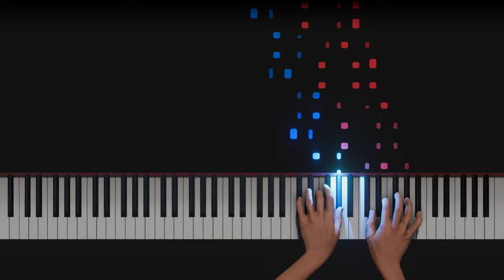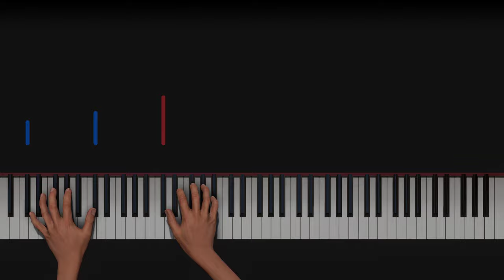Rachmaninoff - Prelude in C Sharp Minor (Op. 3 No. 2)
Enjoy this AI's performance of Rachmaninoff's Prelude in C Sharp Minor.

Let me know what more music you want me to make vidoes of in the comments!